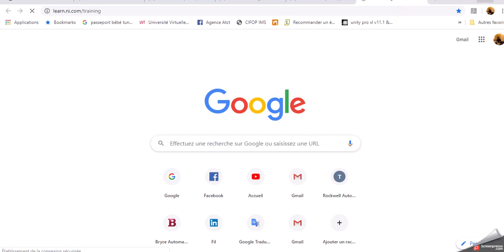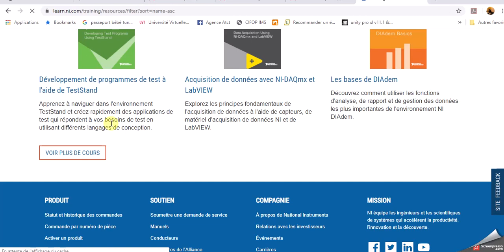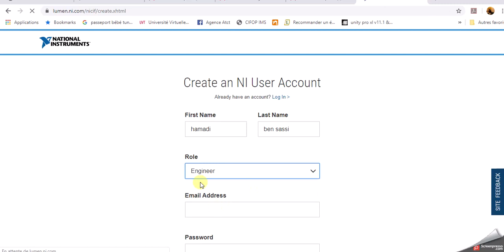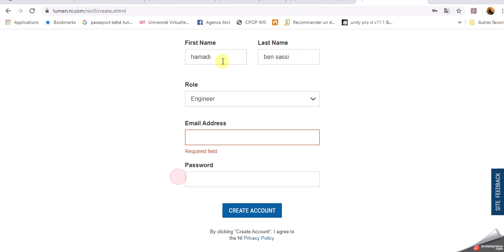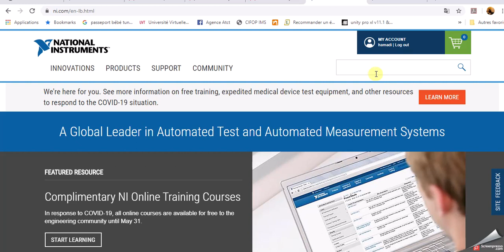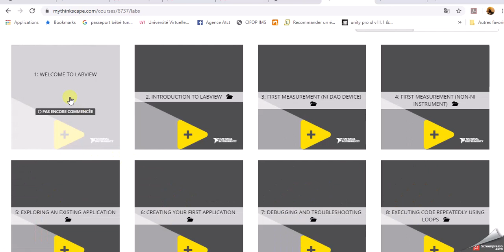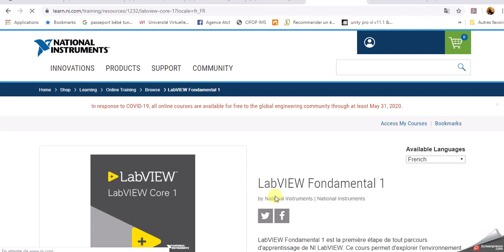Certification gratuite en LABVIEW et TestStand